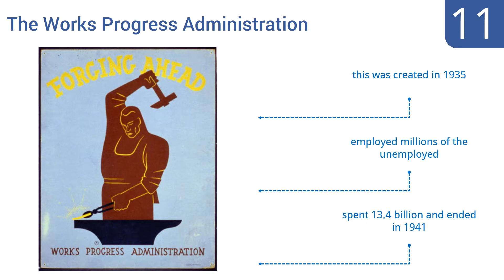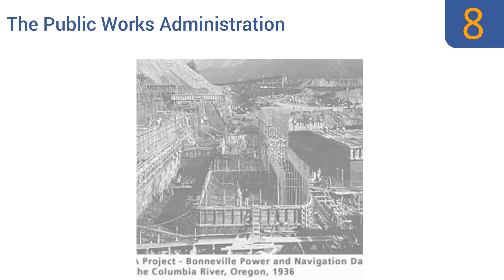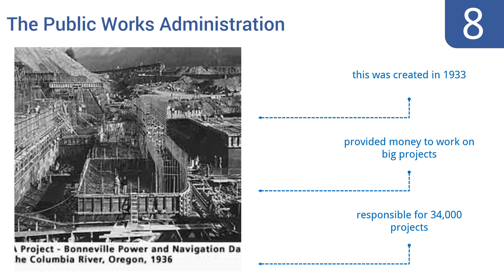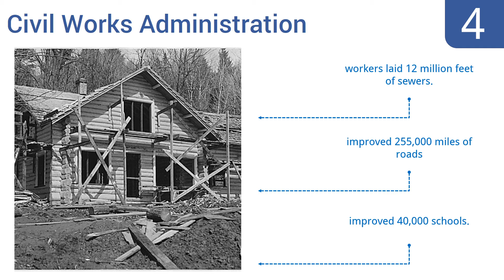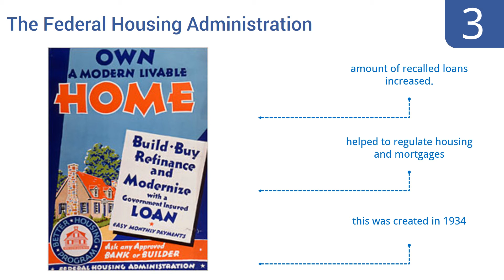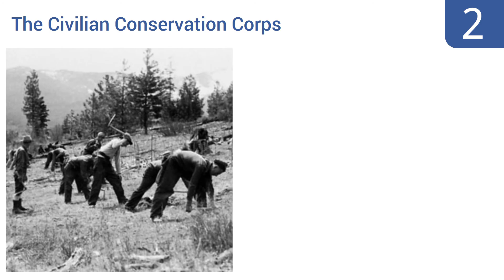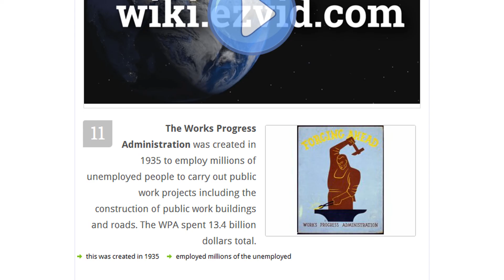Top 11 New Deal Programs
New Deal Programs Reviewed In This Wiki:
The Works Progress Administration
The Tennessee Valley Authority
The Social Security Act
The Public Works Administration
The National Recovery Act
The Home Owners Loan Corporation
The Federal Security Agency
Civil Works Administration
The Federal Housing Administration
 The Civilian Conservation Corps